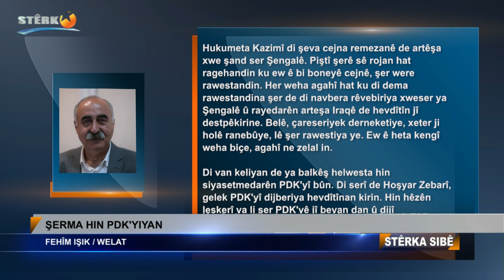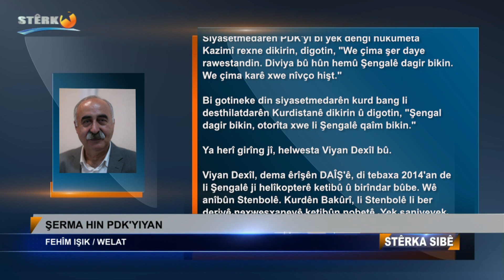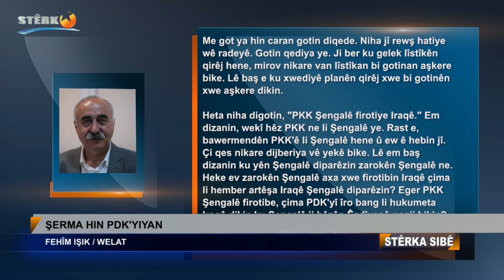Heke şermekî wan mabin, bila ew jî bizanibin ku tiştên dikin û dibêjin şerm e, şerm e, şerm e…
Şerma hin PDK’yiyan

Fehîm Işik

Hikûmeta Kazimî di şeva cejna remezanê de artêşa xwe şand ser Şengalê. Piştî şerê sê rojan hat ragehandin ku ew ê bi boneyê cejnê, şer were rawestandin. Her weha agahî hat ku di dema rawestandina şer de di navbera rêvebiriya xweser ya Şengalê û rayedarên arteşa Iraqê de hevdîtîn jî destpêkirine. Belê, çareseriyek derneketiye, xeter ji holê ranebûye, lê şer rawestiya ye. Ew ê heta kengî wiha biçe, agahî ne zelal in.

Di van keliyan de ya balkêş helwesta hin siyasetmedarên PDK’yî bûn. Di serî de Hoşyar Zebarî, gelek PDK’yî dijberiya hevdîtînan kirin. Hin hêzên leşkerî ya li ser PDK’yê jî beyan dan û dijî rawestandina şer derketin.

Kesên ku dijberiya rawestandina şer kir, yek jî Viyan Dexîla parlamentera PDK’ê ya Iraqê bû. Viyan Dexîl ji Şengalê hat hilbijartin. Piştî hilbijartinê jî li parlamentoya Iraqê bû seroka fraksiyona PDK’ê. Ango peyvên wî herî kêm fraksiyona PDK jî girê dide.

Hemû beyan dişibiyan hevûdû. Siyasetmedarên PDK’yî bi yek dengî hikûmeta Kazimî rexne dikirin, digotin, “We çima şer daye rawestandin. Diviya bû hûn hemû Şengalê dagir bikin. We çima karê xwe nîvço hişt.”

Belê, gotinên wan kêm zêde ev bûn. Bi gotineke din siyasetmedarên kurd bang li desthilatdarên Kurdistanê dikirin û digotin, “Şengal dagir bikin, otorîta xwe li Şengalê qaîm bikin.”

Hin car ji bo şirovekirina bûyeran peyv diqedin. Ev beyanên siyasetmedarên PDK’yî jî, bûyerek wiha ye. Bi rastî jî peyv diqedin. Kurdek çawa dikare bang li desthilatdarên Kurdistanê bikin û bêjin, werin Kurdistanê dagir bikin? Çi dijminatî peyvek wiha bi kurdek dide gotin? Ya herî girîng jî, helwesta Viyan Dexîl bû. Hemû kurd wê bi axaftina wê ya parlamentoyê Iraqê naskir. Bi kelogirî, bang li cîhanê dikir ku Êzdîxanê ji êrîşên DAÎŞ’ê rizgar bikin. Îro jî bang li Iraqê dike û daxwaz dike ku ew hêzên ku Êzdîxanê ji DAÎŞ’ê rizgar kirine ji Şengalê werin derxistin. Çi hest van peyvan bi Viyan Dexîl dide gotin?

Viyan Dexîl, dema êrîşên DAÎŞ’ê, di tebaxa 2014’an de li Şengalê ji helîkopterê ketibû û birîndar bûbû. Wê anîbûn Stenbolê. Kurdên bakurî, li Stenbolê li ber deriyê nexweşxaneyê ketibûn nobetê. Yek saniyeyek wê tenê nehêlan. Ev ne minet bû. Kurd mecbûrî hevbûn. Kurdên bakurê Kurdistanê jî ev mecbûriyeta xwe pêkdianiyan. Niha ew Viyan Dexil, dilê ew kurdên ku li ber deriya wê ketibûn nobetê jî diêşîne. Li hember xweseriya Êzdîxanê desthilatdariya Iraqê diparêze.

Ji bo yên din hewceyê gotinê nîne. Hoşyar Zebarî dûmahî kes e ku aqil bide kurda. Heke ew dixwaze xwe paqij bike, divê herî kêm bi 7 ava xwe bişo. Ev 30 sal zêdetir e di her peyvên wî de dijberiyek, dijminatiyek li hember kurdên bakurê Kurdistanê, li hember kurdên rojavayê Kurdistanê, li hember PKK û şervanên kurda heye. Ji bo xwe ji efendiyên xwe re şêrîn bike, peyvên dike lê tê.

Lê Viyan Dexîl! Gelo, ew çawa dikare bibe nokerê kûjerên xwe? Qet şerm nake?

Me got hin caran gotin diqede. Niha jî rewş hatiye wê radeyê. Gotin qediya ye. Ji ber ku gelek lîstîkên qirêj hene, mirov nikare van lîstîkan bi gotinan aşkere bike. Lê baş e ku xwediyê planên qirêj xwe bi gotinên xwe aşkere dikin.

Heta niha digotin, “PKK Şengalê firotiye Iraqê.” Em dizanin, wekî hêz PKK ne li Şengalê ye. Rast e, bawermendên PKK’ê li Şengalê hene û ew ê hebin jî. Çi kes nikare dijberiya vê yekê bike. Lê em baş dizanin ku yên Şengalê diparêzin zarokên Şengalê ne. Heke ev zarokên Şengalê axa xwe firotibin Iraqê çima li hember artêşa Iraqê Şengalê diparêzin? Eger PKK Şengalê firotibe, çima PDK’yî îro bang li hikûmeta Iraqê dikin ku Şengalê ji hêzên Êzdîxanê paqij bikin?

Çi gotin nîne…